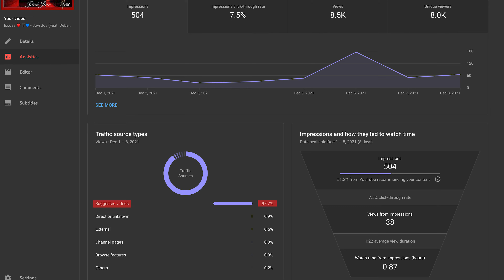How To Release A MUSIC VIDEO on YouTube | Music Release Strategy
The Best YouTube Music Video Release Strategy (Part 1)

Immediate Promotion
The first 48 hours. If you do not drive traffic to your YouTube music video within the first 48 hours, your music video or song will be dead.  You may be able to revive it with radio play or a famous mention, but if you have that already why are you listening to me?

The algorithms for YouTube and Spotify are looking to see how much traffic you can generate on your own in the first week of your release. And your friends will no longer care about your music video after Day 2.  I promise you!

So here's my music video release strategy.

Chop up your video into 15 to 20 second clips. Use a square ratio or a Tik Tok video ratio. Then distribute them between the talent, your friends and fam to share on social media when your video drops.  The more buzz they create, the more views you will get within the first 48 hours.

Create Landing pages
I use Wix for my website because you can easily create landing pages. I use landing pages to funnel traffic that I can track from FB ads. They also look professional and look good for branding.  I use those same social media videos that I created for friends and family and then run FB and IG ads for my target audience. Usually, people in the US and Europe that like hip-hop music.

I usually spend about $50 on FB ads, per video. The FB ads lead to the landing page.

If my song or video releases at 10am, my ads are running at 9:45am to drive immediate traffic to YouTube post-release.

Press Releases
Don't discount press releases. If your video or song is good social commentary or takes on an issue, your local news station may want to feature you.

Once again, this should be written and distributed to outlets and blogs before your drop. Press outlets and blogs like to plan their content well in advance.

Interviews
If you are not signed by a label, no interview is too small. 10 interviews can turn into 1000 new views.

You may also want to put together your own interview and talk about your project like the end of this video:

Your own interview can be an extra piece of content you use to promote your music, especially if you have a message or you're funny!  Give people a reason to become a fan. And give them additional content to consume

Video Release Parties
Video release parties are a good way to build a following and collect data.  They also help you build buzz in the 1st week of your video release to give you an opportunity to trend and get more views.

So now you've created your social media videos, landing pages, press releases, scheduled some interviews, and started promoting your video release party.

Check out my next video so you don't screw up your YouTube music video release.  If you don’t do certain things with your video, YouTube won’t recommend your video to new people, you’re going to have a low click-through rate, and your video won’t get any views.

Mo' Staxx is a music video director 🎥 that grew up in Los Angeles & the Inland Empire in California.  Mo' Staxx Entertainment is a music, video, and content creation production studio on the westside of Los Angeles.